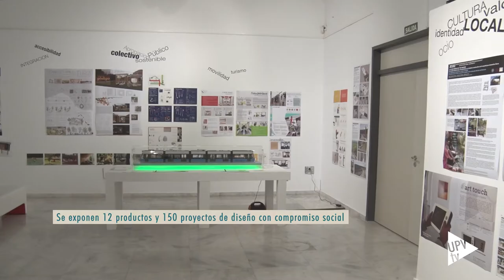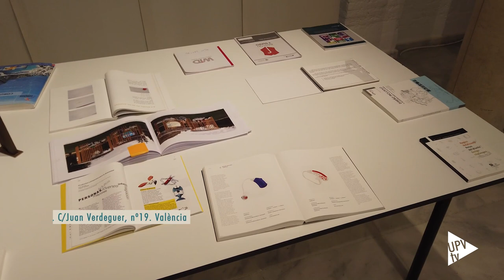Diseño inclusivo y social - Noticia @UPVTV, 09-02-2022